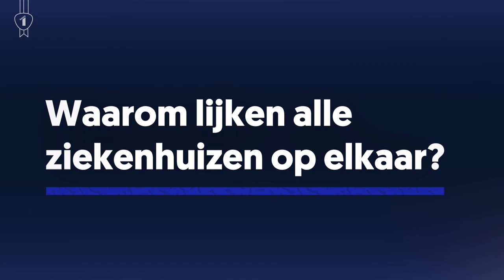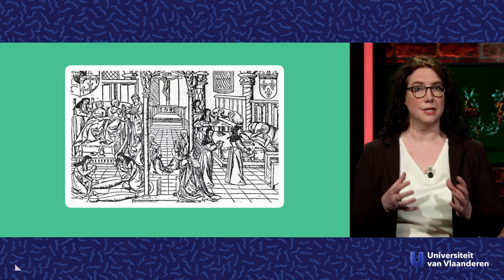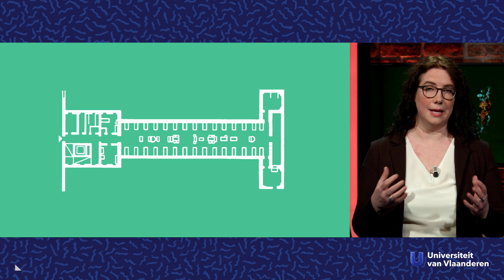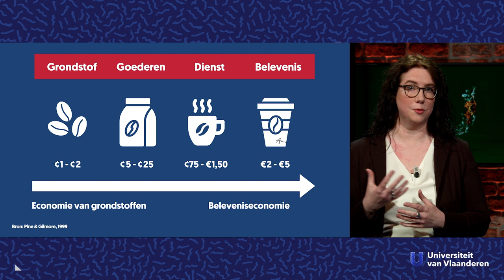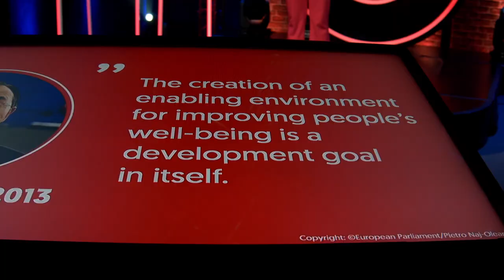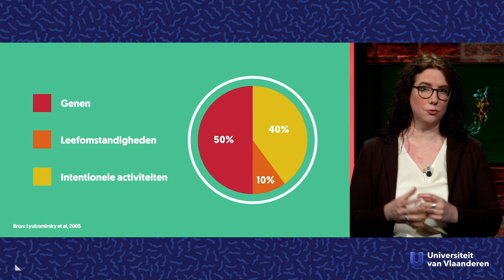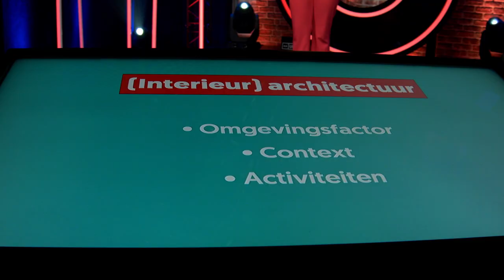Waarom lijken ziekenhuizen op elkaar?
Sommige gebouwen lijken op elkaar. Denk maar aan scholen of de cubicles in grote bedrijven, of ziekenhuizen! Er zijn weinig ziekenhuizen die een aangenaam sfeertje uitstralen, hoe functioneel het design ook mag zijn. Prof. Ann Petermans legt je uit waar dat design vandaan komt en waarom dat in de toekomst zal veranderen.